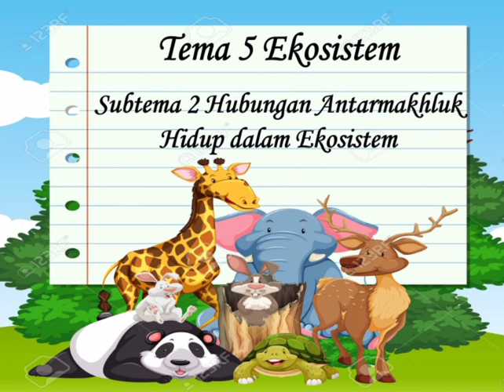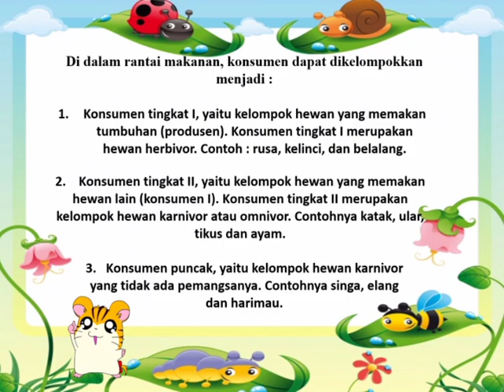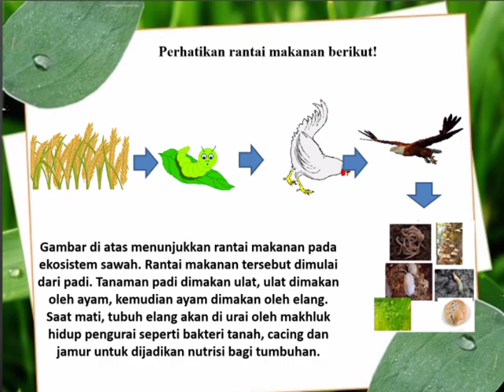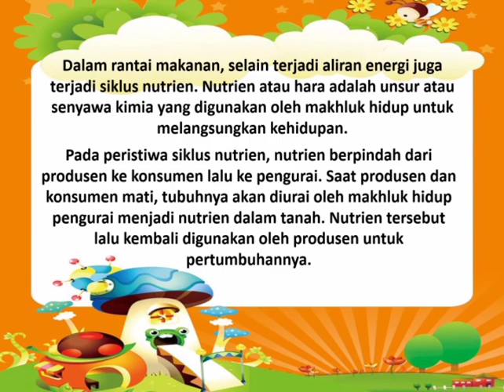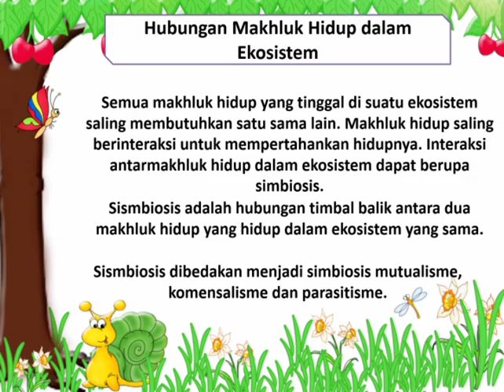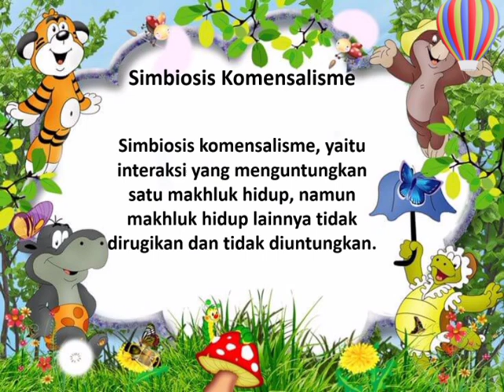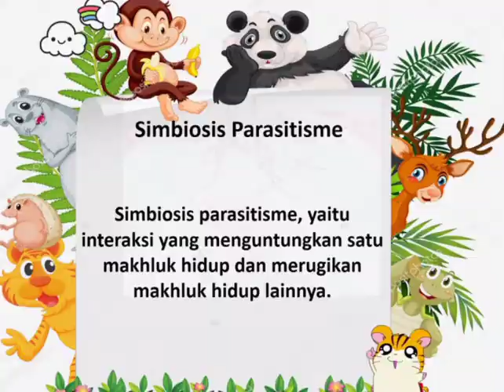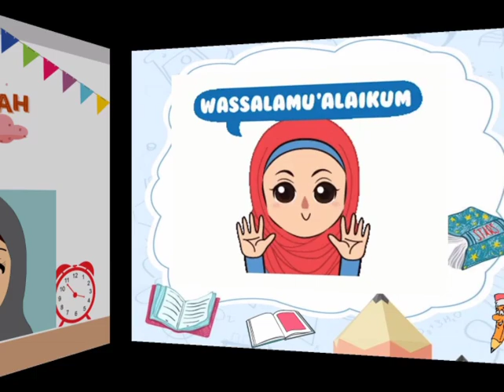Tematik Kelas 5 Tema 5 Subtema 2 Muatan IPA